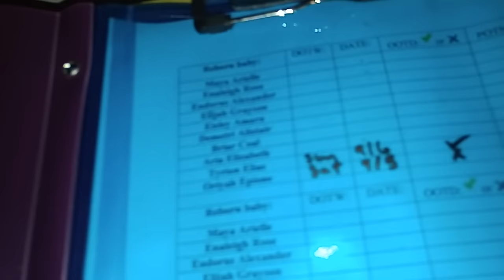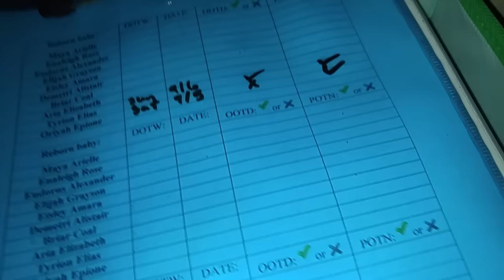My hobby is torture at times..